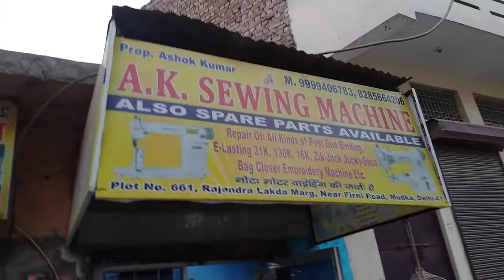Bag stitching machine